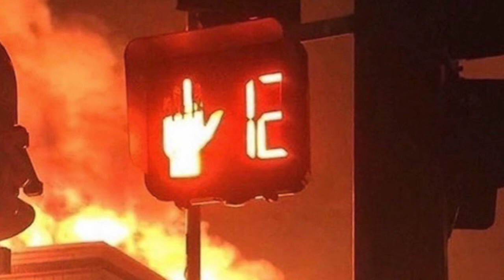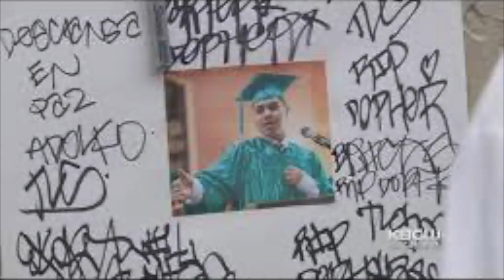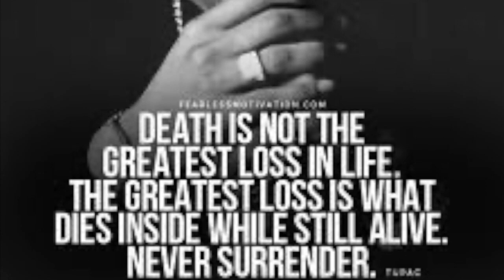KBC LIL PABLO - DA STRUGGLE prod. BTGRIN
rest in peace to everyone killed by police violence